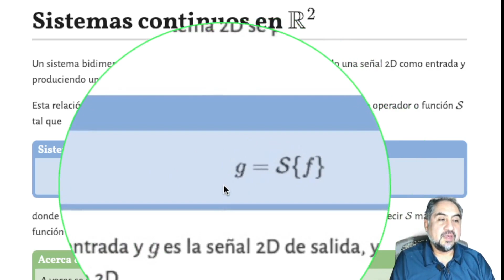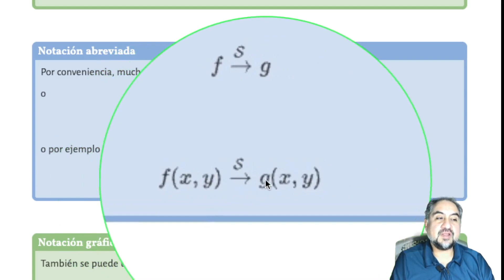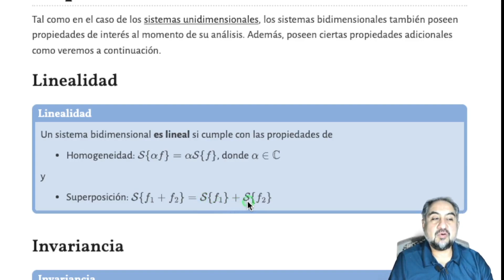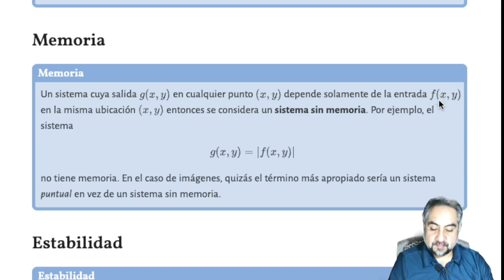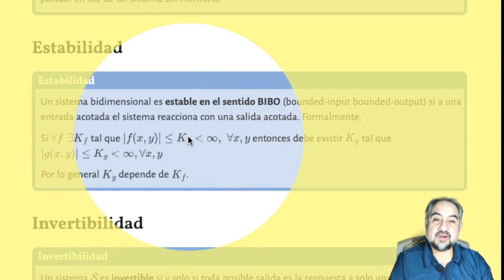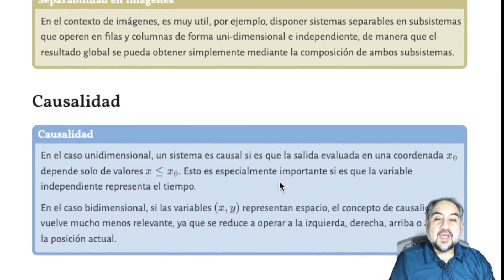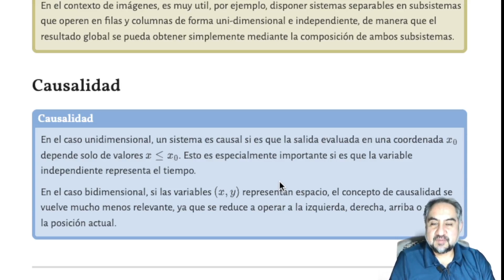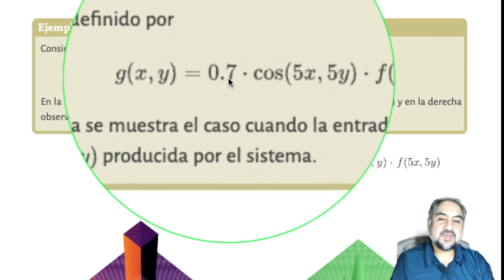Sistemas continuos 2D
Cápsula audiovisual sobre Sistemas continuos 2D, curso IEE3702 Procesamiento Avanzado de Señales, Departamento de Ingeniería Eléctrica.

Profesor  @Rodrigo F. Cádiz

00:00 Definición
02:20 Propiedades
09:57 Ejemplos